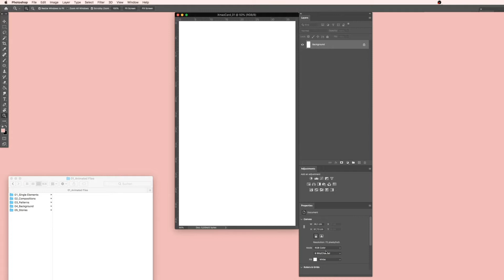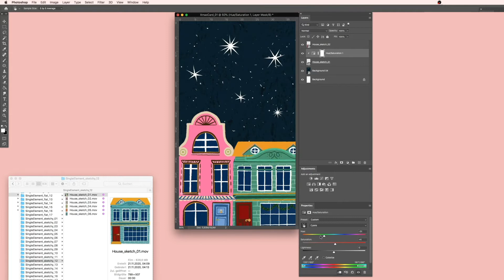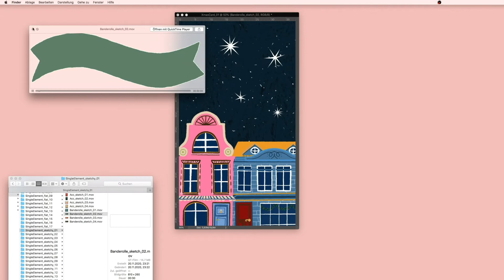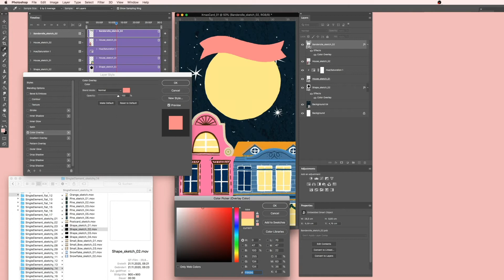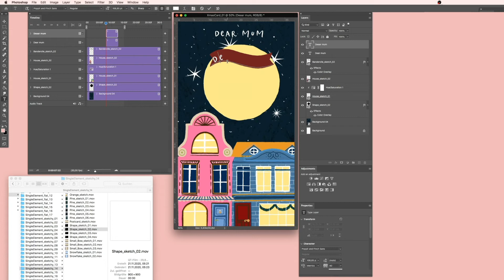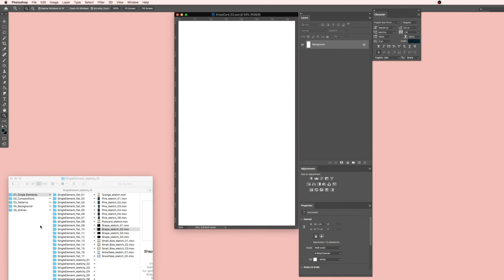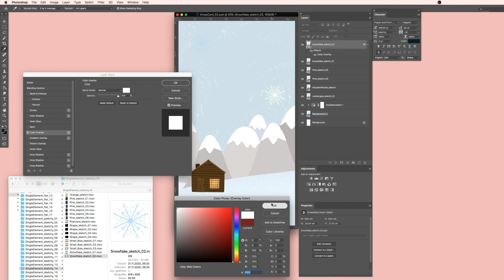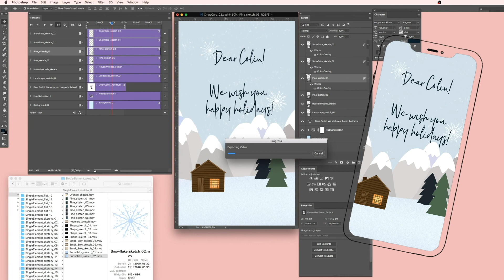DIGITAL DIY | Super Last Minute animated Christmas card | Photoshop tutorial for Xmas Animation Pack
Only one day left until Christmas! For this reason I'm going to show you how you can create a digital & animated super last minute Christmas card.

What you need is the collection and Photoshop (at least 2018). Of course you can create the same inside  Premiere Pro or even Davinci Resolve.